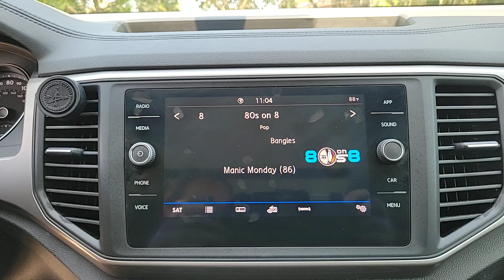2021 Volkswagen Atlas 21689AA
2021 Volkswagen Atlas 3.6L V6 SE w/Technology - Stock#: 21689AA

3963 W. Tennessee St

VOLKSWAGEN CERTIFIED PRE-OWNED. CARFAX One-Owner. Clean CARFAX.brbrPlatinum Gray Metallic 4D Sport Utility 2021 Volkswagen Atlas 3.6L V6 SE w/Technology FWD 3.6L VR6brbrVolkswagen Certified Pre-Owned Details:brbr  * Warranty Deductible: $50br  * Vehicle Historybr  * Roadside Assistancebr  * For CPO Vehicles purchased on or after January 5 2021: MY17 and older vehicles are eligible for a 2 year 24000 mile whichever occurs first limited warranty. MY18 and MY19 vehicles are eligible for a 1 year 12000 mile whichever occurs first limited warranty. MY2020+ vehicles are eligible for a 2 year 24000 mile whichever occurs first limited warranty. 3 month SiriusXM Platinum Plan trial subscription.br  * 100+ Point InspectionbrbrbrPriced below KBB Fair Purchase Price!br*Live Market Pricing is based on dealer software programs that regularly monitor daily automotive and competitor pre-owned vehicle market prices based on similar equipment mileage and condition. Prices are then adjusted and positioned in the lowest 10% of prices on the market.brbrbrAll prices plus sales tax tag and titling and dealer service fee of $999.00 which represents cost and profits to the selling dealer for items such as cleaning inspecting adjusting new vehicles and preparing documents related to the sale.